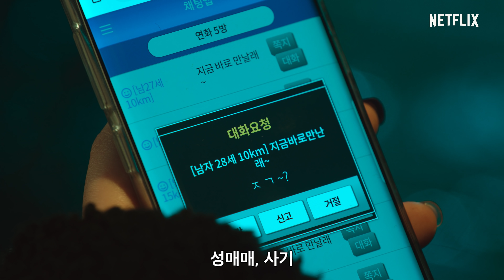소년심판 | 공식 예고편 | 넷플릭스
소년범을 혐오하는 판사가 마주한

괴물 같은 아이들, 충격적인 현실

“재판을 시작하겠습니다.”

가장 차가운 분노

《소년심판》 2월 25일, 오직 넷플릭스에서